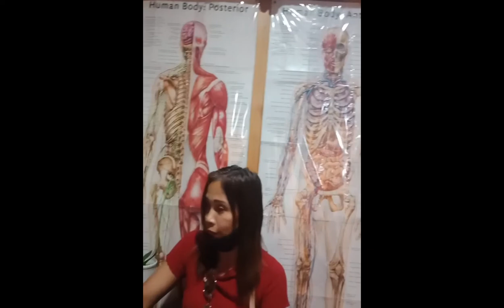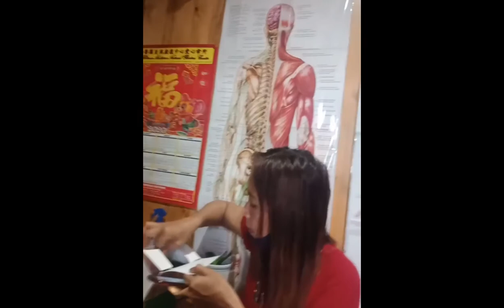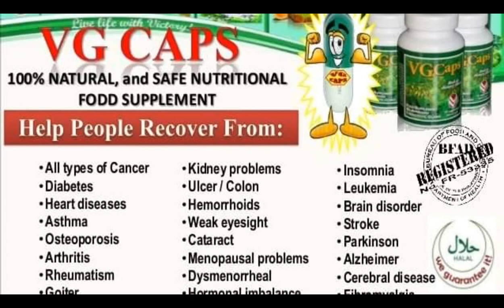KARAGDAGANG KAALAMAN PANGKALUSUGAN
Gusto ko lamang po ishare sa Vlog na ito na kahit na ang kaibigan ko pong Doctor ay open sa pakikinig patungkol sa Herbal and Organic products na VG. Ipinaliliwanag ni Ms. Jo kung ano ano nga ba ang napagaling na mga sakit ng herbal supplements natin. Panoorin nyo ito!